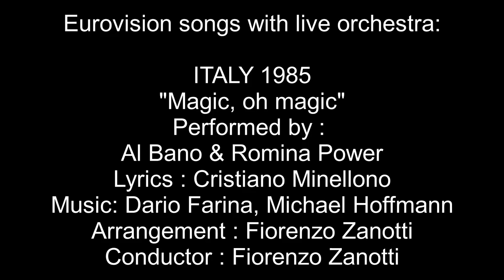Magic, oh magic - Al Bano & Romina Power - Italy 1985 - Eurovision songs with live orchestra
Interested in Eurovision history? Check out the biography of Fio Zanotti and other conductors
CREDITS:
Al Bano & Romina Power: "Magic, oh magic"
Country  :  Italy
Year  :  1985
Lyrics  :  Cristiano Minellono
Arrangement  :  Fiorenzo Zanotti
Conductor  :  Fiorenzo Zanotti
Points: 78
Rank: 7th
Running order: 12th